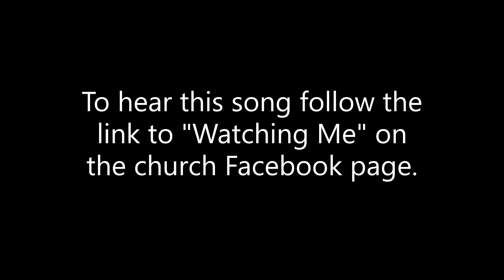Loving Like Jesus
There is only one sin, failure to love.  We are being watched to see if our faith makes a difference.  People will know we are disciples of Christ when they see us love like Christ.